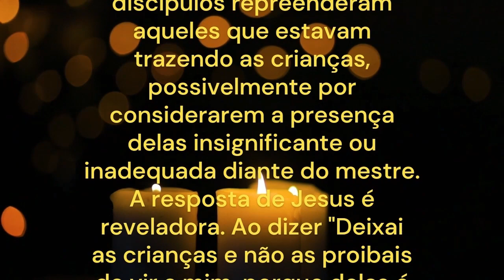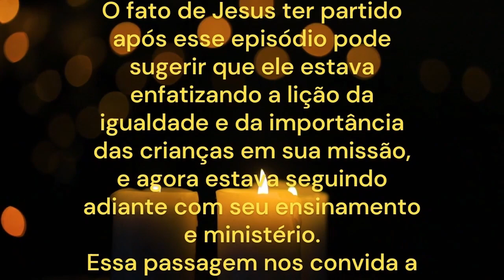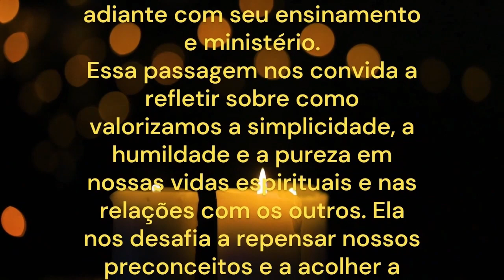REFLEXÃO DA PALAVRA DO DIA 19 DE AGOSTO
Nesse trecho do evangelho, há uma mensagem profunda sobre a importância da simplicidade, humildade e pureza de coração, características frequentemente associadas às crianças.
No contexto, as pessoas levaram crianças a Jesus, buscando a bênção e a oração dele. No entanto, os discípulos repreenderam aqueles que estavam trazendo as crianças, possivelmente por considerarem a presença delas insignificante ou inadequada diante do mestre.
A resposta de Jesus é reveladora. Ao dizer "Deixai as crianças e não as proibais de vir a mim, porque delas é o Reino dos Céus", ele enfatiza a importância da atitude humilde e confiante que as crianças possuem. O Reino dos Céus é um lugar de pureza, inocência e aceitação incondicional, e Jesus está mostrando que essas qualidades são fundamentais para entrar nesse reino espiritual.
Impor as mãos sobre as crianças e abençoá-las simboliza a transferência de energia espiritual, proteção e amor. Jesus está demonstrando que todos, independentemente da idade ou status, são igualmente importantes em sua mensagem de amor e compaixão. Ao enfatizar o valor das crianças, ele também está condenando a atitude dos discípulos de rejeitar ou menosprezar os mais jovens.
O fato de Jesus ter partido após esse episódio pode sugerir que ele estava enfatizando a lição da igualdade e da importância das crianças em sua missão, e agora estava seguindo adiante com seu ensinamento e ministério.
Essa passagem nos convida a refletir sobre como valorizamos a simplicidade, a humildade e a pureza em nossas vidas espirituais e nas relações com os outros. Ela nos desafia a repensar nossos preconceitos e a acolher a todos, independentemente de sua posição na sociedade, com amor e compaixão genuínos.

Tia Alessandra

- Sobre o Canal:
Tenho como missão levar a palavra de Cristo ao maior números de pessoas possível.
Muito Obrigada.
Conteúdos Católicos.